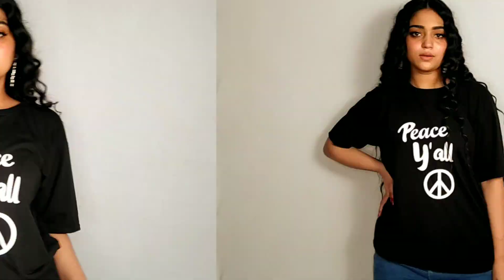UNDER 300 Rs. Tops || Flipkart Haul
products:-

DARZI Printed Women Round Neck Black T-Shirt

Young Trendz Solid Women Round Neck Maroon T-Shirt

FLEXIMAA Solid Women Round Neck Purple T-Shirt

Dillinger Printed Women Round Neck Yellow T-Shirt

fabstone collection Color Block Women Round Neck Orange T-Shirt

All the content of this channel is made by channel owner ( kriti tutorials) do not copy or use any content ( paid or unpaid). without permissionpermission email is given above.

xoxo